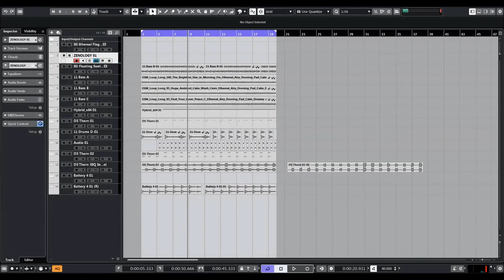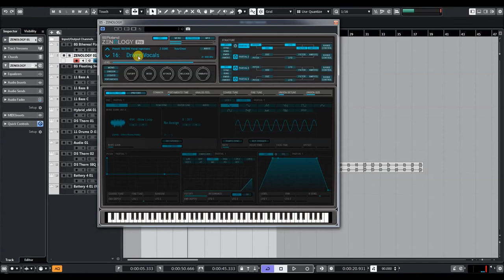Roland Cloud | Zenology | Sound Pack Vocal Injections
Twisted Vocal and Hybrid Sounds for ZEN-Core instruments

Say something with Vocal Injections—a ZEN-Core Sound Pack of hybrid synth tones based on the human voice. Compatible with the ZENOLOGY Software Synthesizer and Roland hardware instruments with the ZEN-Core Synthesis System, this curated collection features 16 expertly crafted tones.